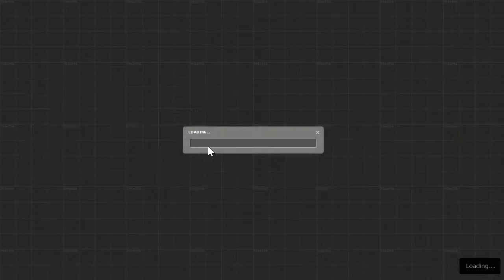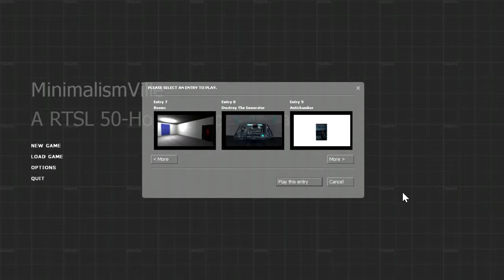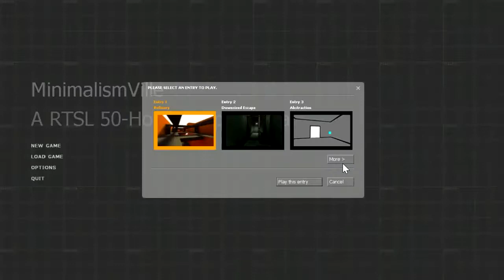Half-Life 2-Minimalism Ville Part 3